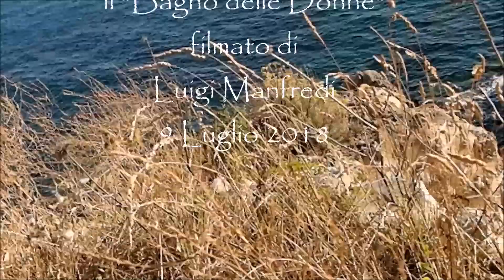Talamone, il Bagno delle Donne - The Women's Bath (manortiz)